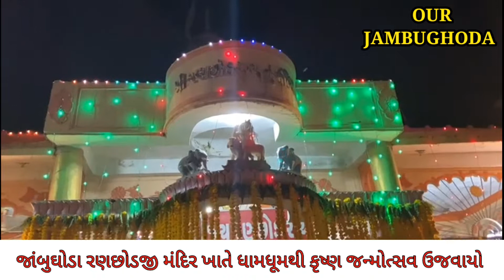જાંબુઘોડા રણછોડજી મંદિર ખાતે કૃષ્ણ જન્મોત્સવ ધામધૂમથી ઉજવાયો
આપની આસપાસના વિડીયો જોવા માટે આપણુ જાંબુઘોડા youtube ચેનલ ને લાઈક કરીસબ્સ્ક્રાઇબ કરો